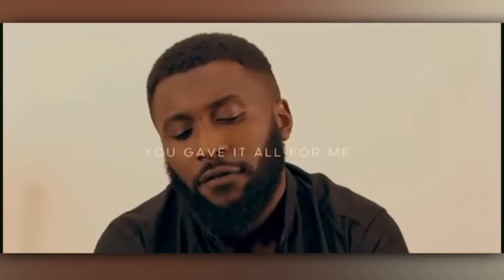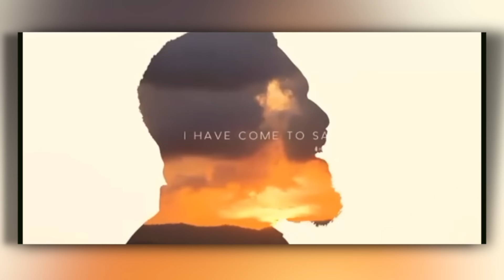Zack Orji !!!!!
This Video Is About Zack Orji in the hospital, Oluremi Tinubu visits Zack Orji in the Abuja National hospital, First Lady, and Shettima Wife visit Zack Orji. Zack orji Sickness. Zack Orji Illness. Zack Orji Movies